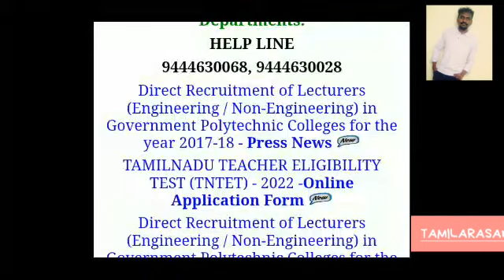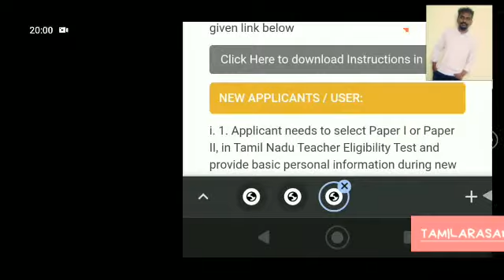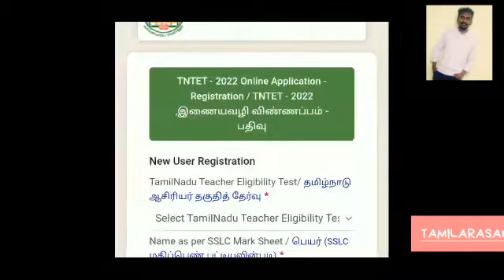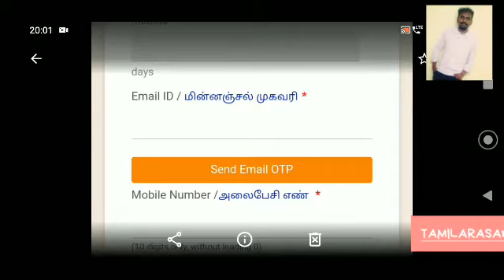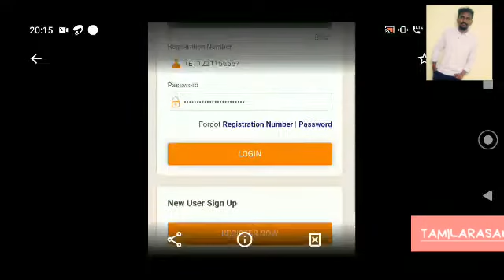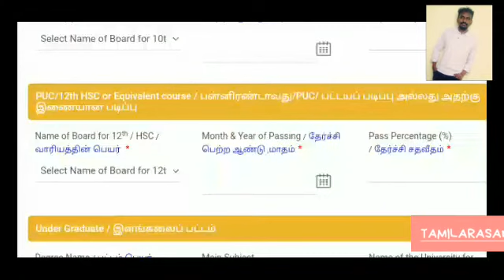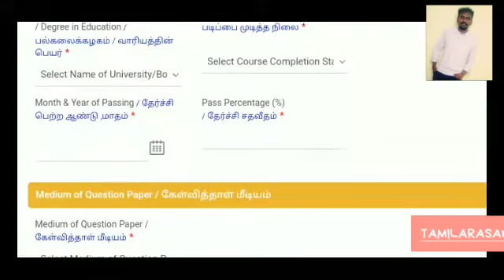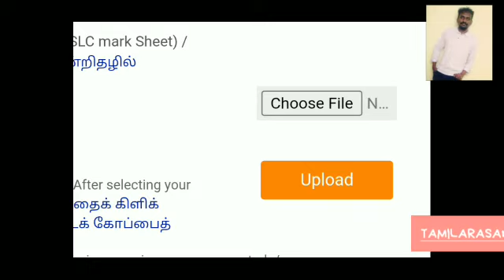TN TET EXAM 2022 PAPER 1 & 2 HOW TO APPLY | LAST DATE - 14.03.2022 | ஆசிரியர் தகுதி தேர்வு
how to apply TN TET EXAM online apply

தமிழில்

ஆசிரியர் தகுதித்தேர்வுக்கு அப்ளை செய்வது எப்படி